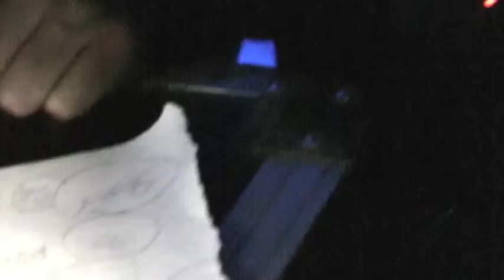Dark Room at the Beatlanta House in Atl, GA - Oct 2011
Dark Room at the Beatlanta House in Atl, GA - Oct 1 2011 - playing with Fine Peduncle (TN)